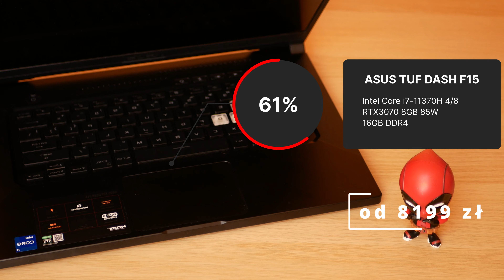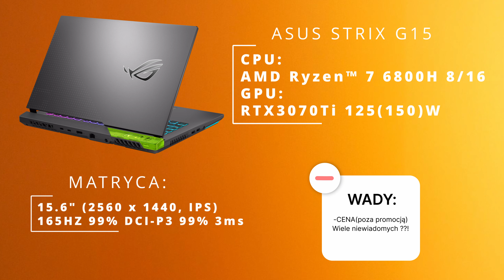Jaki laptop do gier z RTX do 9000 ❓❓ Marzec 2022 Wady / Zalety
Jaki laptop do gier z RTX do 6 tyś ❓❓  Marzec 2022 ! Wady / Zalety

Witajcie piszecie do mnie z pytaniami jakie i jak wybierać laptopy dla graczy, ponieważ mamy już marzec a na rynku mało co się zmienia, przygotowałem dla was małe zestawienie dostępnych modeli  w cenie między 6000 a 9000 tzł. W ofertach sklepów możemy znaleźć wiele różnych modeli laptopów gamingowych. Który z nich jest najbardziej opłacalny do 9000 zł i dlaczego !?

00:00 Intro
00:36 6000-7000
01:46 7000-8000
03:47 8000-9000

Co to MUX ❓❓ Po CO mi TO ❓ Ile FPS mi to da i w czym ❓ Legion 5 Pro 💻 Wady 😡Zalety👍